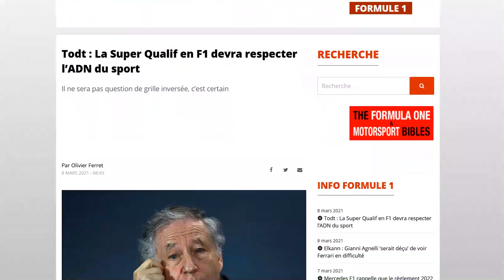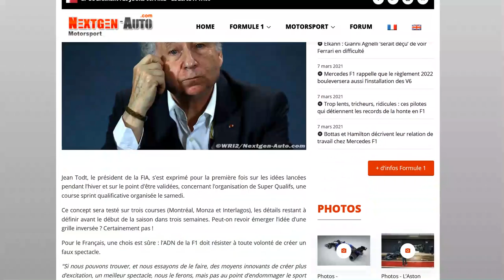Jean Todt s'exprime sur les courses sprint à venir cette saison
L'idée des grilles inversées est définitivement oubliée et c'est pas plus mal !